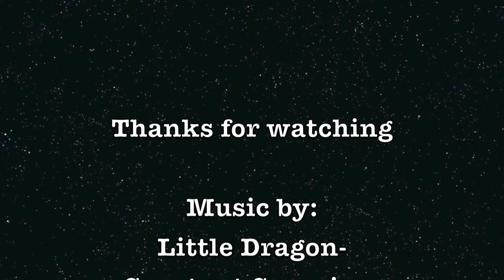Flying Wardrobe - Stop Motion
Stop motion video. Styled by us.

This is our first attempt, the lighting is a little off but Hope you enjoy watching it :)